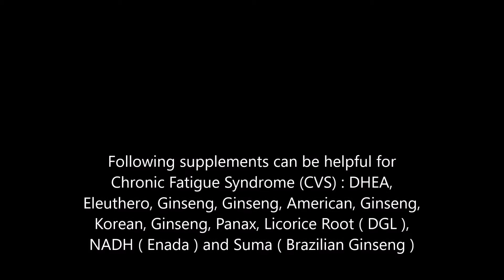Chronic Fatigue Syndrome CVS supplements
for more info about benefits of supplements, vitamins & herbs